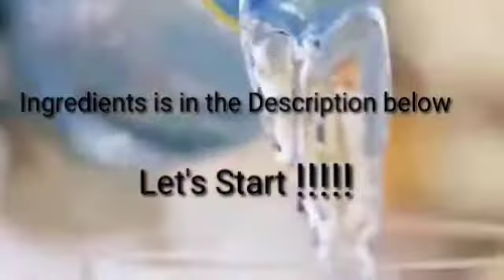Quinoa Salad with Black Beans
Until Nextime God bless to us..

Ingredients:
1Cup Quinoa (cooked)
1medium cucumber
1medium tomato
1/2 red bell pepper
1/2yellow bell pepper
1pcs orange bell pepper
1cup fresh parsley
1cup black beans

Dressing:
1/2cup lemon juice
2tbsp genger
2cloves garlic
1medium onion
2tbsp olive oil